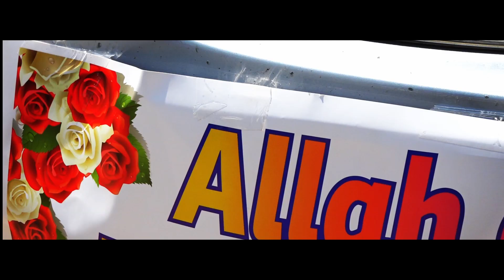Şener 🤵 & Sevgül 👰 { DUGUN REKLAMI }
AmetTV Gr.Tervel
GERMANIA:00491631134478